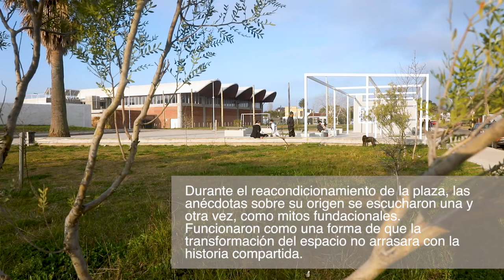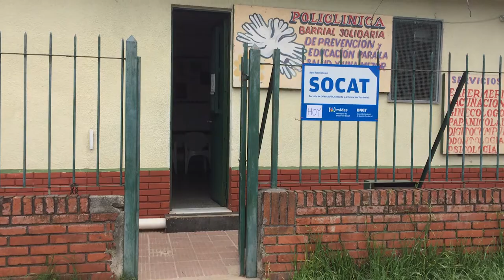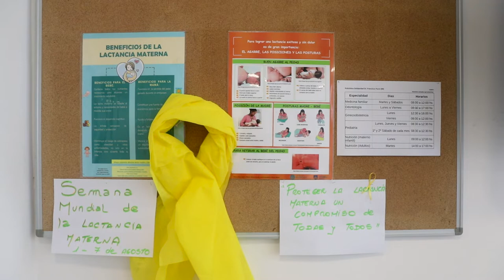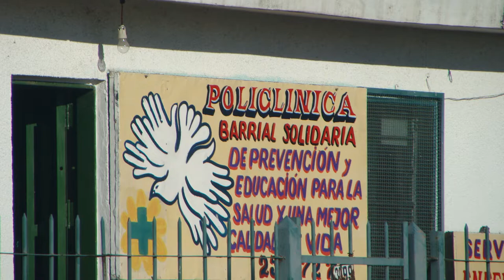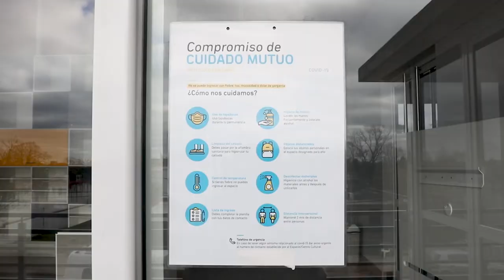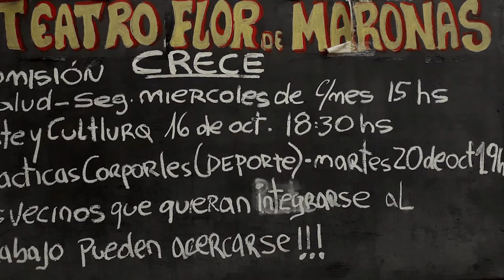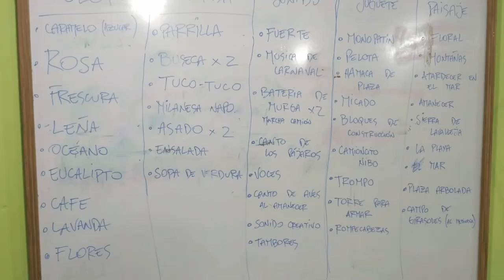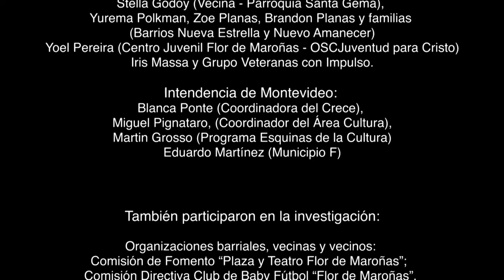Transformaciones en Flor de Maroñas: diversas miradas de un espacio público barrial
El audiovisual fue creado por el Espacio de Formación Integral (EFI) InTerAcción Colectiva (interdisciplina, territorio y acción colectiva) conformado por estudiantes y docentes de la Universidad de la República (Instituto Superior de Educación Física, Fac. Psicología, Fac. Arquitectura). Fue presentado el jueves 16 de diciembre en el CRECE Flor de Maroñas, como forma de promover un intercambio sobre el proceso de acondicionamiento de la Plaza de Flor de Maroñas (Montevideo).